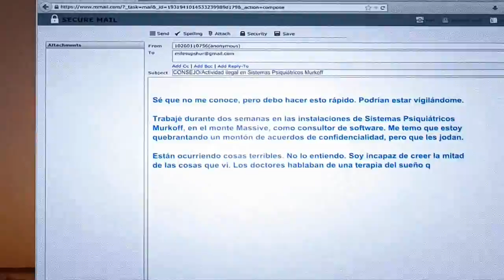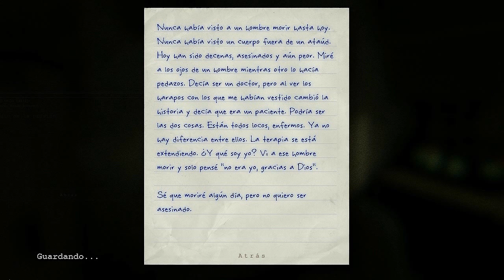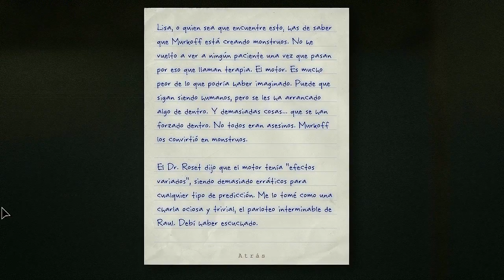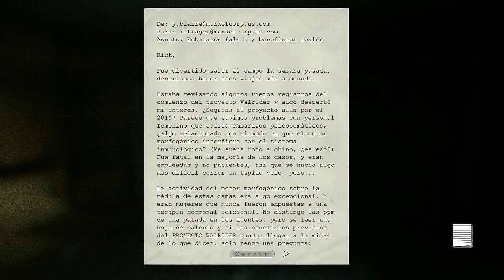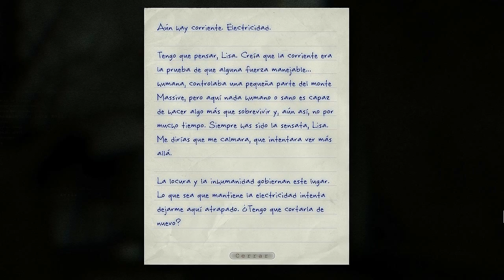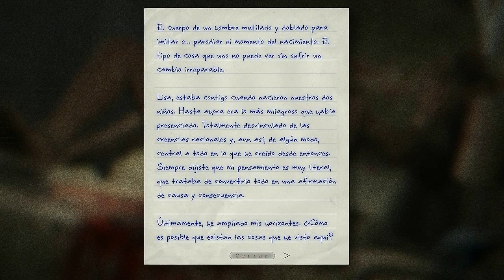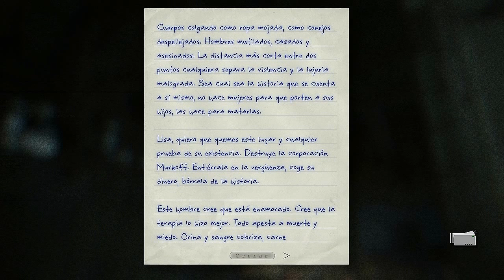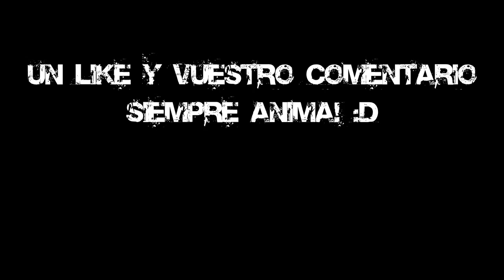Outlast: Whistleblower - La película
Nos encontramos en la piel de Waylon Park, el hombre que mandó el chivatazo a Miles, protagonista principal de Outlast y desde su punto de vista podremos descubrir cómo empezó la pesadilla en el manicomio y sus horripilantes consecuencias.

En esta descripción hay datos tales como una línea de tiempo del vídeo. Si no quieres ningún tipo de Spoiler antes de ver el vídeo, te recomiendo que no abras esta descripción :). Disfruta de "Outlast: Whistleblower - La película" sin ningún corte y/o interrupción.

TimeLine:
00:00:00 Introducción
00:07:07 Comienza la pesadilla
00:17:09 Primer contacto caníbal
00:31:33 Corte de gas
00:36:13 El gato y el ratón
00:39:14 En el patio
00:48:52 Entrando en la prisión
00:57:17 Cortar la electricidad
01:04:47 Atrapado
01:10:11 El deseo de Gluskin
01:18:07 12 horas después
01:25:55 El pabellón
01:32:02 Una escapatoria
01:37:40 Muerte de Jeremy Blaire
01:40:20 Si pulsa ese botón, no habrá vuelta atrás